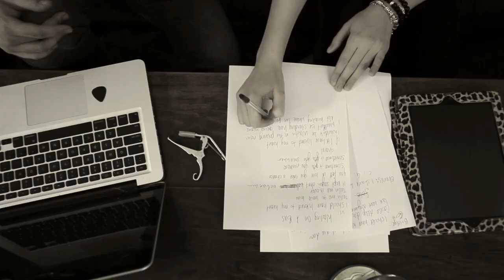Kaylens Rain - Waiting On a Bus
Kaylens Rain - Waiting On a Bus - Album 'Found'